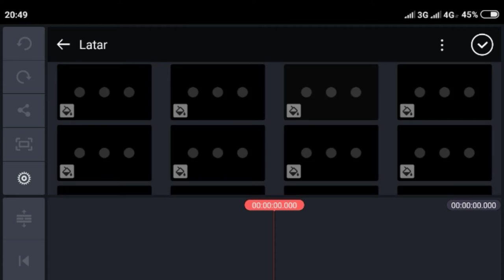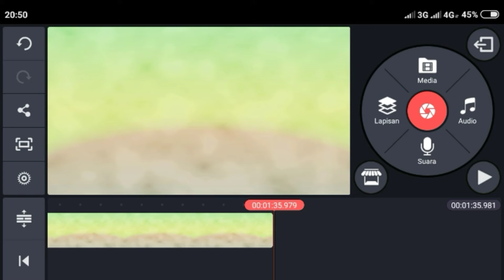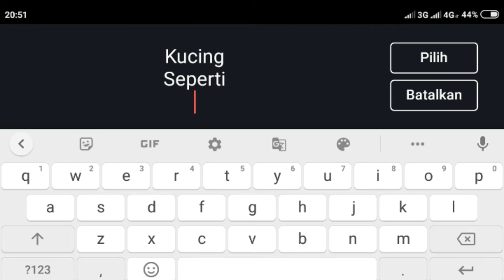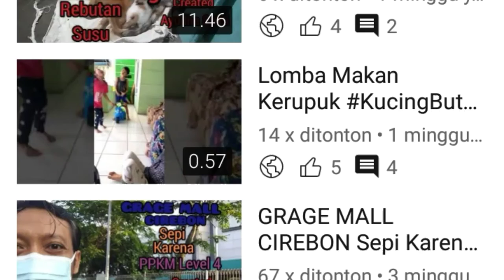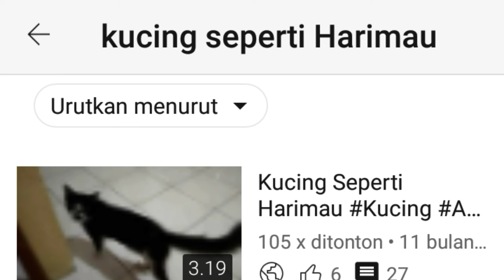Cara Membuat Thumbnail YouTube di Kinemaster dan Memasang di Video Youtube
Cara Membuat Thumbnail YouTube di Kinemaster dan Memasangnya AyudhaSakti Thumbnail Thumbnail Video